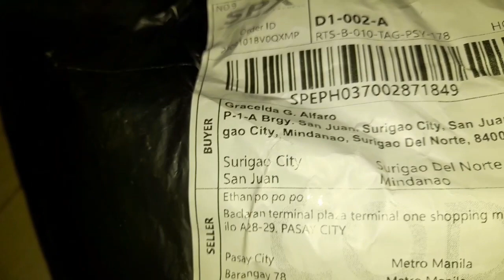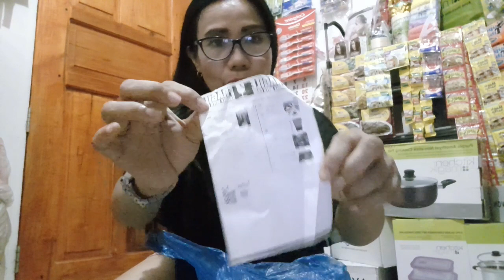I've Got Incomplete Parcel From Shopee,One Item Missing...|| Gracelda Alfaro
I was so disappointed  when I got my parcel from  Shopee, 1 item missing (1 packed pony 70pcs),, see you guys,hope you'll be enjoy and you might  learn something with my experienced  this vlogs of mine.